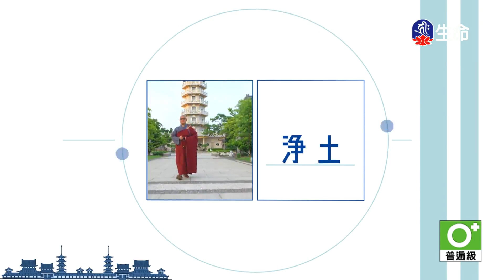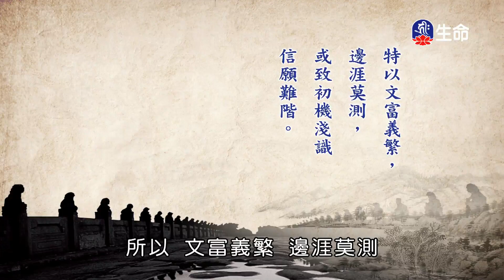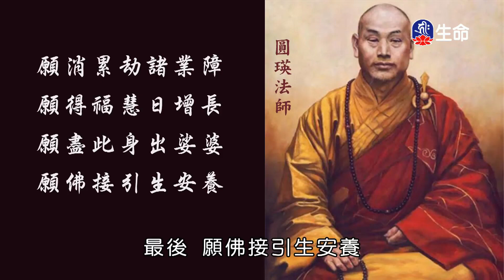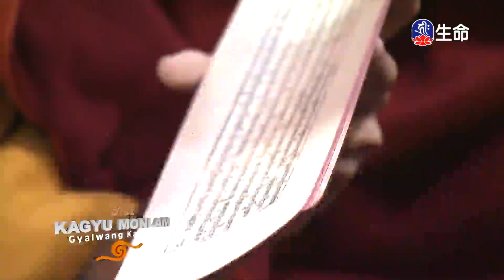彌陀要解(9)湛江法師_淨土系列_(lifetv_20220305_11:30)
淨土系列_彌陀要解(9)湛江法師。